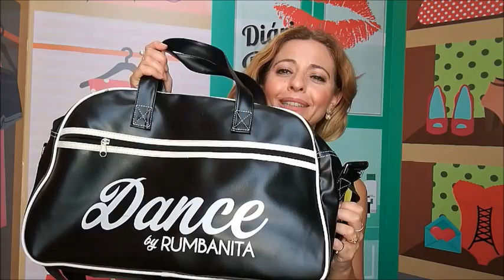Os Meus Favoritos de Abril - Diário de um Batom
Vejam as minhas compras de abril e o que mais se destacou
Beijinhos

Sofia